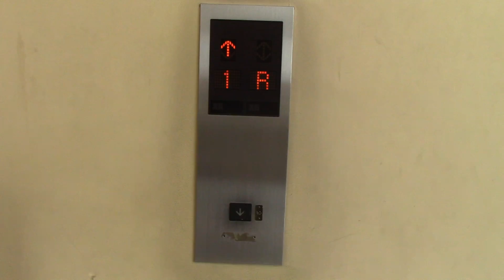イオン江別店のエレベーター その1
用途：乗用
定員：24名
定員：1600kg
設置年：1996年
アナウンス：あり
到着音：あり
車椅子操作盤：なし
方式：ロープ式
エレベーター台数：2
機種：グランディ